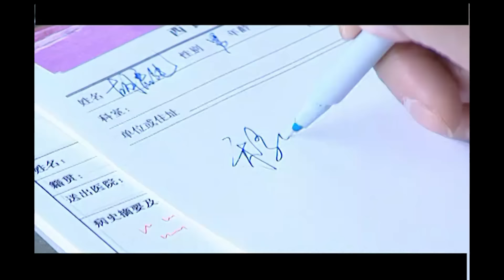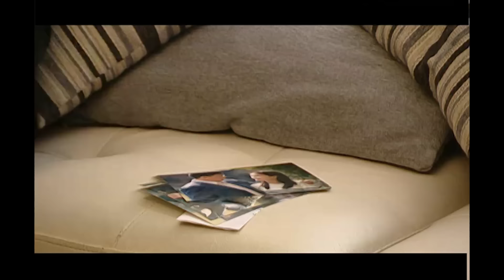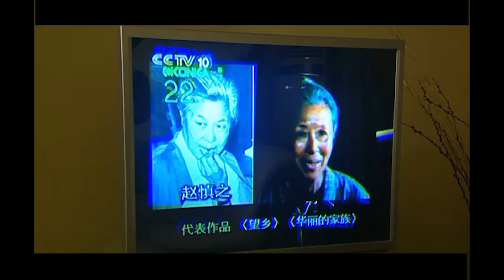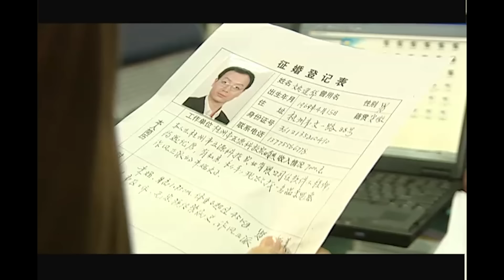【Full Movie】妻子提前回家給丈夫送驚喜，卻發現他跟自己最好的閨蜜纏綿！